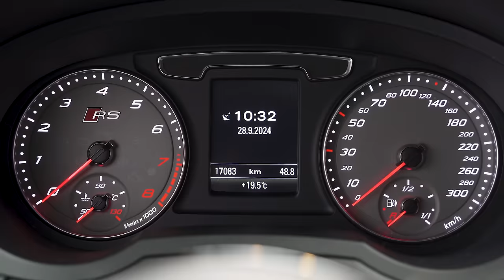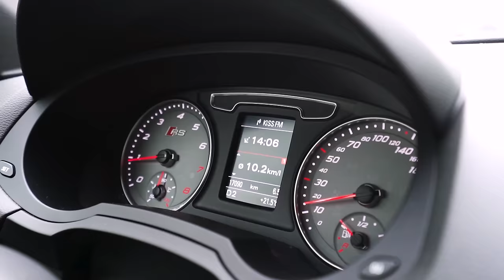A Audi RSQ3 por 150 MIL é uma boa ou uma bomba?